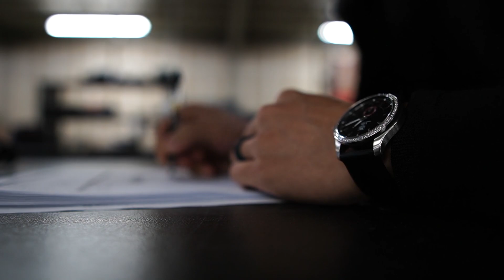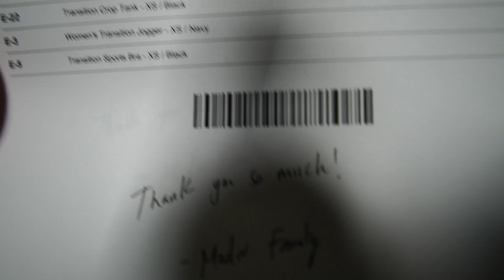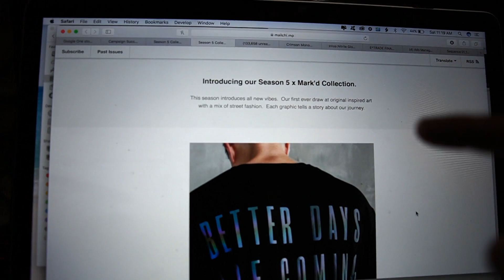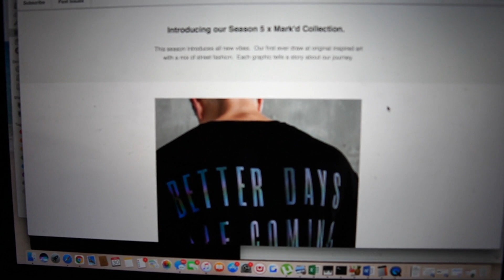SIMPLE STEPS TO START A BUSINESS | Building The Brand Ep. 2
In this episode I go through some key steps to manufacturing and some pros and cons of where you choose to do it along with other inside looks at our business.